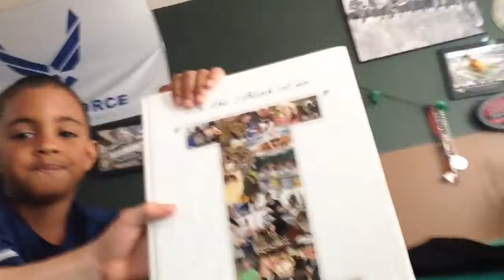We found a yearbook from 2009